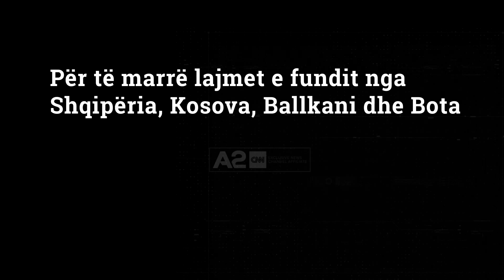“Mbështetja për Kosovën, e palëkundur”, Hoveiner: Përmbushni idealet në deklaratën e pavarësisë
Ambasadori amerikan në Prishtinë rikonfirmoi mbështetjen e palëkundur të SHBA për Kosovën, pas toneve të ashpra kritikuese të ditëve të fundit.  Megjithatë ai theksoi se Kosova nuk i ka përmbushur premtimet në deklaratën e pavarësisë.